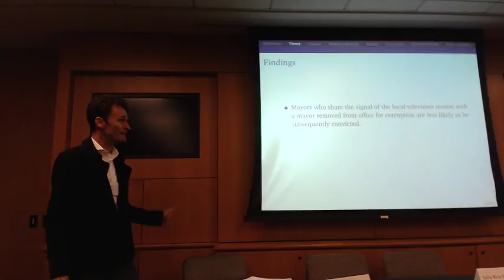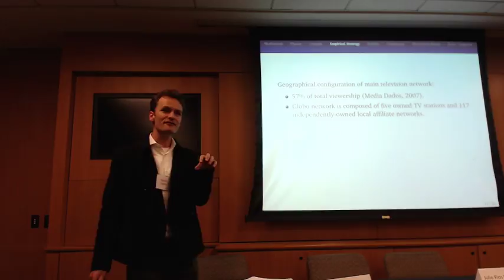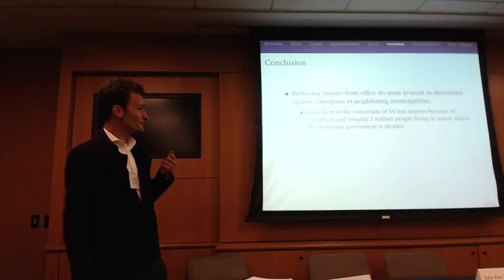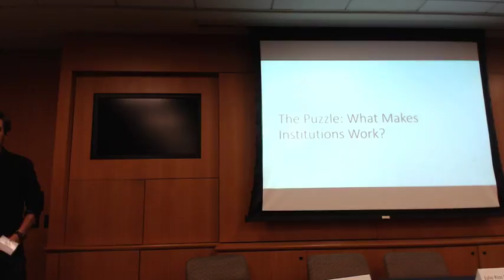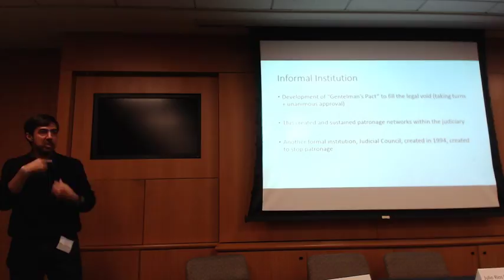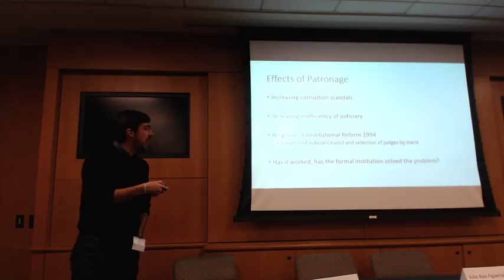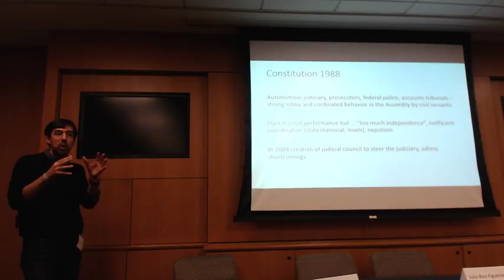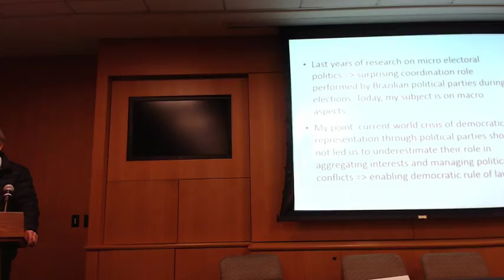Tinker Conference: Rule of Law in Latin America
The purpose of the 2017 Rule of Law Conference is to discuss and analyze the institutional and political determinants of the strength of check and balance institutions in a comparative perspective in Latin America. Special attention will be given to Brazil due to the fact that the New York Times’ exposé on the Brazilian Petrolão scandal has aptly captured the complexity and novelty of contemporary rule of law: while exposing a massive corruption scandal – one of the biggest scandal ever to come to the fore in any country – the case symbolizes “misery with a silver lining”. The scandal triggered a presidential impeachment and the judicial system has sanctioned scores of prominent businessmen, lawmakers, public officials, and politicians. It seems that the new political phenomenon in the country is the unexpected strength of checks and balance institutions. So, why and how did judges, public prosecutors, federal police, and audit courts became so powerful and independent?"
The 2017 Tinker Conference on Rule of Law in Latin America is designed to foster the discussion around this topic with the aid of both national and international experts.
Tinker Conference

Day 1- Thursday, December 7th, 2017

3:00- 4:00 pm        Keynote address: Justice Luís Roberto Barroso, Brazilian Supreme Court
4:00-5:00 pm Discussion led by Larry Diamond

Day 2- Friday December 8th, 2017

9:00-10:45am

Panel 1: Determinants of the strength of checks and balance institutions Moderator: Jonathan Rodden -Marcus Melo and Carlos Pereira: "A Strong Leash for a Dog: Delegation of Powers to Check Institutions in Brazil" -Francis Fukuyama  -Erik Jensen  -William Summerhill Discussant: Alberto Diaz-Cayeiros Coffee break  11:00-12:45

Panel 2: Corruption and Democracy in Comparative Perspective  Moderator: Vinícius Mota -Miriam Golden: "Does the Rule of Law Reduce Wrongdoing by Politicians?"-Nara Pavão: "Corruption, Horizontal Accountability and Public Opinion in Brazil" -Beatriz Magaloni  -Carlos Pereira Discussant: Scott Desposato 14:00-15:45

Panel 3: The perils of judicial abuse on politics and economics Moderator: Alberto Diaz-Cayeiros  -Ben Ross Schneider: "The Rise and Fall of New Developmentalism under the PT" -Diego Werneck  -Lucio Renno: "Abuse of Power in Brazil: The Current Debate and Some Evidences" -Oscar Vilhena: "Supremocracy: Challenges of Judicial Responsiveness" Discussant: Francis Fukuyama Coffee Break 16:00-17:45         Panel 4: Social norms, accountability and political institutions in comparative experiences  Moderator: James Cavallaro -Dinsha Mistree -Julio Rios Figueiroa: "Informal Institutions and Judicial Independence: A Comparision of Brazil and Mexico" -Taylor Boas: "Norms versus Action: Voting Against Malfeasance in Brazil" -George Avelino: "Democracy, Political Parties, and the Rule of Law"  Discussant: Marcus Melo